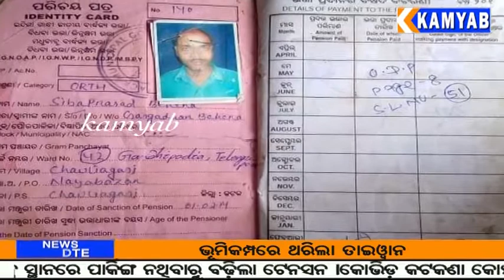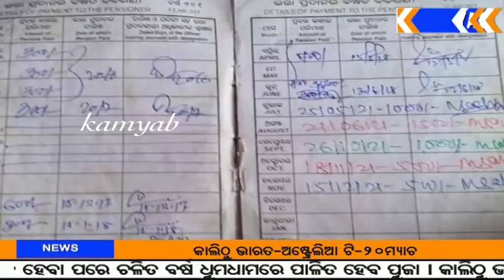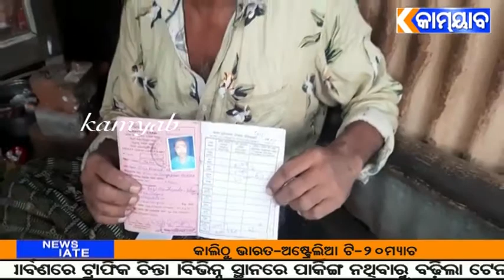ଶାରୀରିକ ବିକଳାଙ୍କ ଶିବ ପ୍ରସାଦ ଙ୍କ ବାର୍ଦ୍ଧକ୍ୟ ଭତ୍ତା ଗଲା କୁଆଡେ